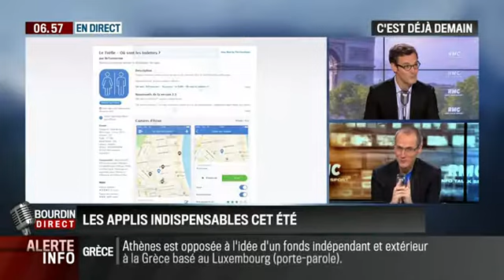La chronique d'Anthony Morel - 13/07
Le 13 juillet, Anthony Morel, nous a présenté un ensemble d'applications mobiles pour nous accompagner durant les vacances dans Bourdin Direct, sur RMC.